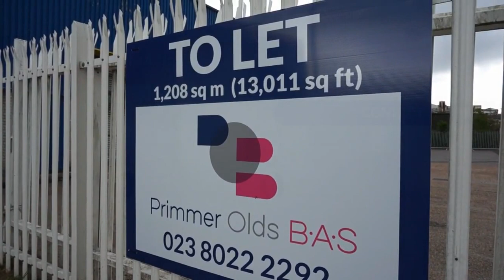Unit 5/1 Chandlers Ford Industrial Estate, Avenger Close, Chandler's Ford, Eastleigh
The subject property is located on Avenger Close off the main estate road of School Lane. Chandlers Ford is situated within close proximity of junction 13 of M3 motorway and is located approximately 5 miles north of Southampton. Southampton Airport is 3 miles to the south.

 The property comprises a semi-detached steel portal frame industrial/warehouse building which incorporates a section of good quality single-story offices. Externally the property benefits from a generous yard/parking area which could be enclosed to create a secure area.